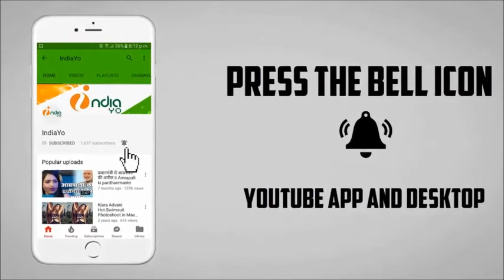खेसारी लाल यादव और पवन सिंह की खुनी जंग लंदन में